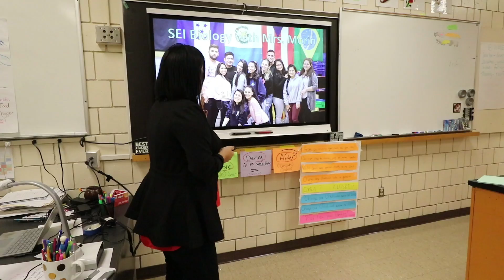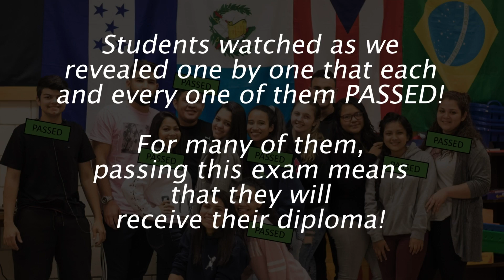Emotional Surprise for hard working students at Marlborough High School!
Students from Mrs. Morin's SEI Biology class were surprised with their  Biology MCAS Results!   These students have only been in the country for an average of less than 12 months.  Not only do they have to learn a completely new language, but they also have to pass standardized tests in order to receive a high school diploma.
Every student in the class not only passed, but passed with extremely high scores!   They deserved this moment as every one of them worked incredibly hard all year to achieve this goal.
Congratulations period E SEI Biology!  We're so proud of you!